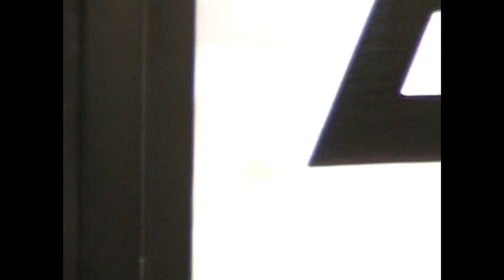Alaska - Denali 2 - 06102011.mpg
Alaska Denali Trip Video 2 06/10/2011 Bittner Family